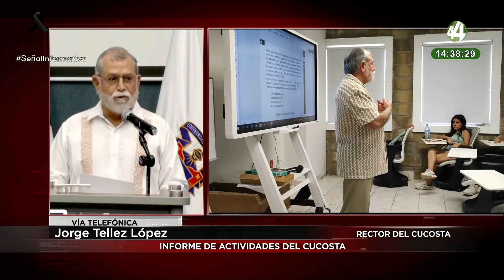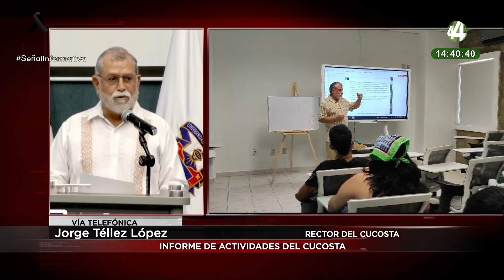Jorge Téllez López platica sobre el informe de actividades del CUCosta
En SeñalInformativa emisión vespertina, el rector del Centro Universitario de la Costa, Jorge Téllez López, explica su informe de actividades.